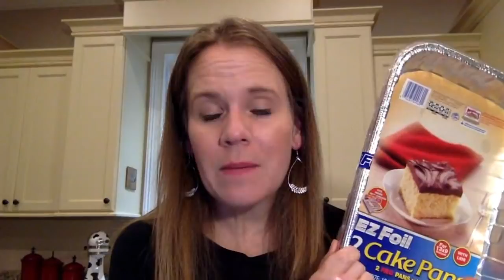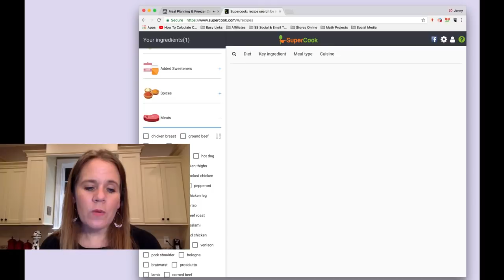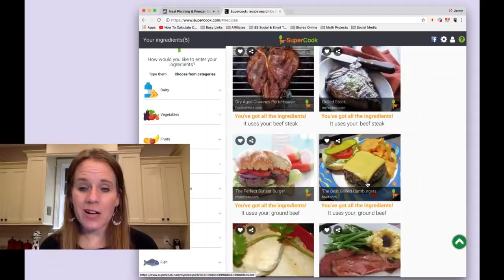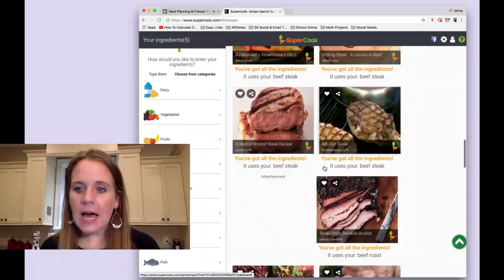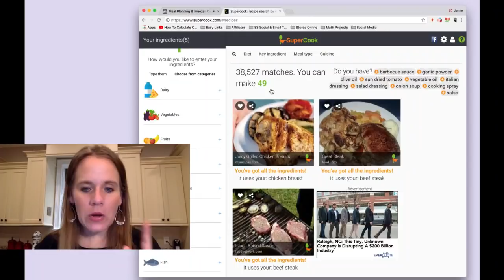Meal Planning & Freezer Cooking + Live Q&A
This week we are chatting about ways to help you eat at home more (and eat out less).  Our tips for meal planning and my favorite tips for freezer cooking.

Feel free to bring any other questions you have too (they can be off topic)!